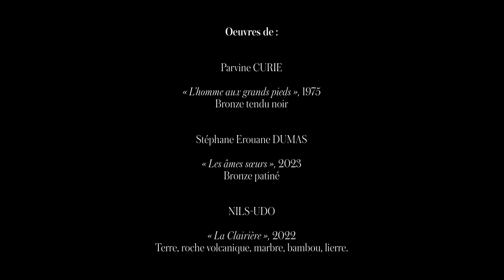Le Festival des Arts au Château de Lascours - Juillet 2023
Crédits :

Les Nuits de Lascours
Inauguration de la sculpture de Stéphane Erouane DUMAS

Musiciens :

Henri DEMARQUETTE
Violoncelle

Victor DEMARQUETTE
Piano

Paul GERMANAZ
Ténor

Oeuvres de :

Parvine CURIE
« L’homme aux grands pieds », 1975
Bronze tendu noir

Stéphane Erouane DUMAS
« Les âmes sœurs », 2023
Bronze patiné

NILS-UDO
« La Clairière », 2022
Terre, roche volcanique, marbre, bambou, lierre.

Réalisation vidéo : Théo Pitout

Château de Lascours, Gard

Galerie Pierre-Alain Challier